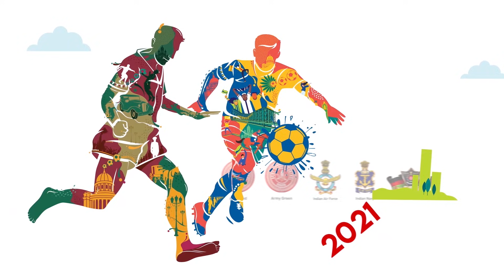Kerala Blasters FC Vs Indian Navy Football Team | Match Goals | Durand Cup 2021